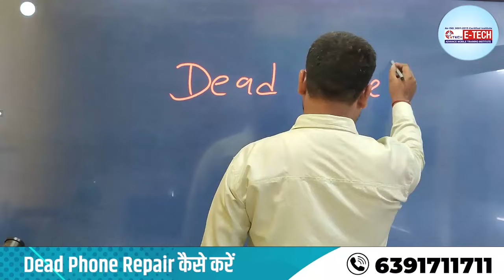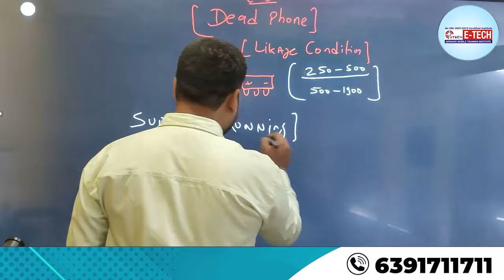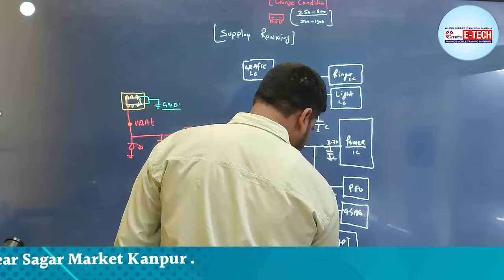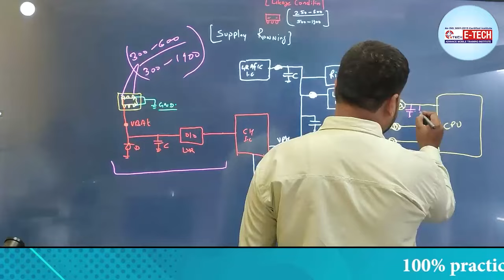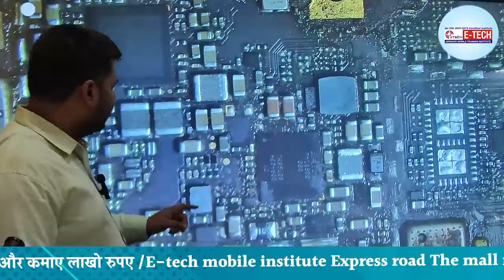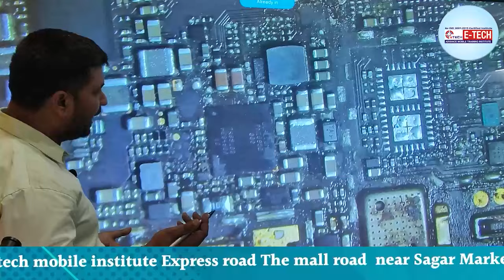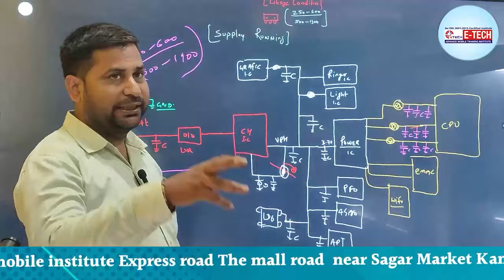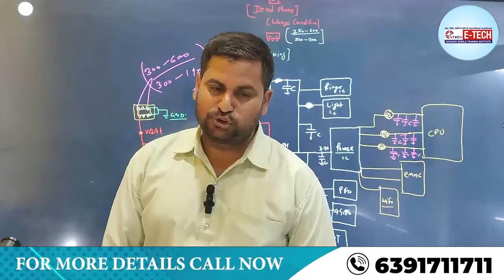Dead Phone Repair कैसे करें, अगर Mother Board लीकेज Condition में हो | Class 5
frp unlocking
charging solutions
android phone repairing
smartphone repairing
mobile repairing course delhi
frp bypass
phone screen repair near me
phone screen repair
frp tool
frp bypass tool
fix my phone
phone fix near me
phone doctor
mobile phone repair near me
magma frp tool
phone fix
samsung frp tool 2020
samsung phone repair
frp bypass samsung
fix phone screen near me
frp unlock tool
fix phone screen
samsung phone repair near me
bypass google account 2018
fix my phone near me
google bypass
frp bypass tool for pc
samsung frp bypass tool
cracked phone
cracked phone screen repair
cell phone screen repair near me
pangu frp unlocker
fix a phone
bypass google account samsung
phone battery replacement near me
huawei frp tool
cheapest phone screen repair near me
samsung cell phone repair near me
mobile phone screen repair
samhub tool
phone screen repair cost
cell phone doctor
phone glass repair
google pixel 3a screen replacement
google pixel 4a screen replacement
best mobile repair shop near me
phone glass repair near me
s7 edge screen replacement
mobile phone repair shop near me
pangu frp bypass
vivo password unlock tool
google pixel repair near me
bypass google account 2017
magma frp
fix my phone screen
phone screen replacement near me
frp samsung tool
oneplus 6 screen replacement
samsung phone screen repair
android repair
fix cracked phone screen
google pixel battery replacement
mobile display repair
we fix phones
repair my phone
magma tool credits
magma imei tool
phone fixer
oneplus 8t back glass replacement cost
mtk bypass tool
redmi note 8 pro mi account remove
frp lock google verification bypass tool software
samsung account remove tool
android screen repair
frp unlock by mobile 2019
frp tool samsung
sam frp tool
cell phone fix
smashed phone screen
samsung a01 frp bypass
mobile phone repair shop
moto g power screen replacement
galaxy s6 battery replacement
motorola frp bypass without computer
quickshortcutmaker frp bypass
bypass frp with computer
google pixel 2 xl screen replacement
samsung a2 core frp bypass
ev charging solutions
a10s frp bypass
phone fixing
google pixel screen replacement
galaxy s7 edge screen replacement
fix broken phone screen
phone screen repair shops near me
cell phone glass repair near me
fix my phone screen near me
bypass google account huawei
galaxy s9 plus screen replacement cost
android screen repair near me
remove frp lock samsung
oneplus nord screen replacement
frp remove
phone locked frp lock
i fix phones near me
frp removal tool
best phone repair
bypass samsung account lock
motorola frp tool
iphone 7 camera replacement
samsung a30 frp bypass
mi account bypass tool
cell phone screen repair cost
best phone repair near me